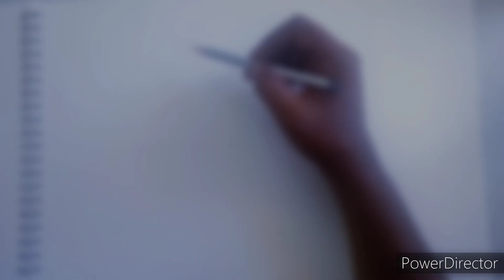COLOR PENCIL PORTRAIT | BIG BOSS FAME AARI ARJUNA | TITLE WINNER 🏆 | VIJAY TV | ART WITH HARIHARAN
art with hari

colour pencil portrait of Big Boss title winner aari Arjuna